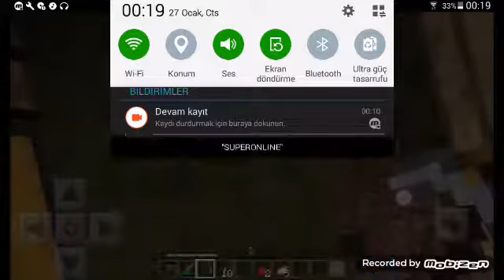Zormod ölmedim çok şaşırdım